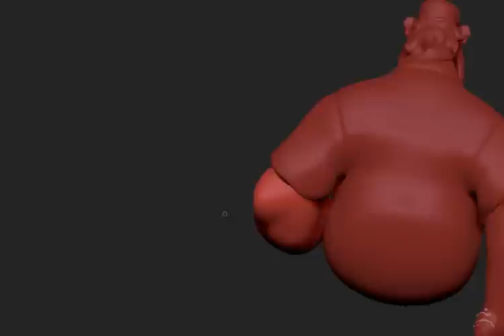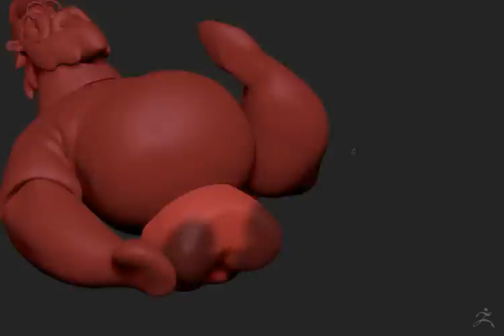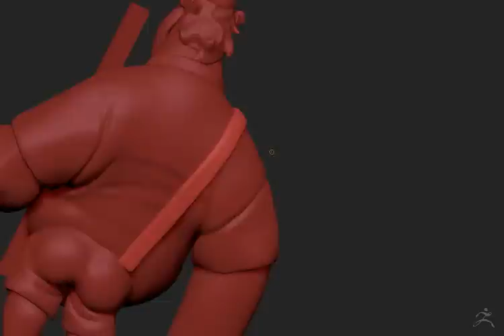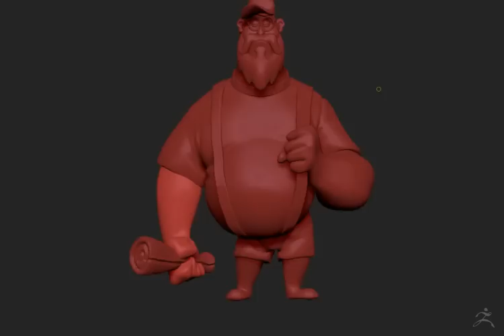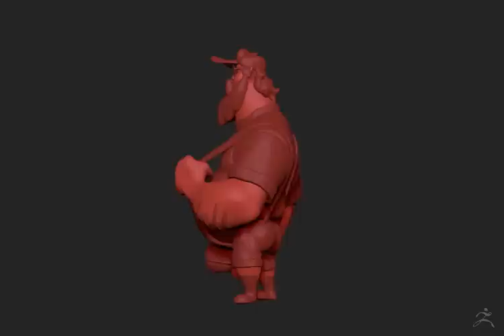Zbrush timelapse - Canadian bus dude - part 2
Concept from Gus Batts.